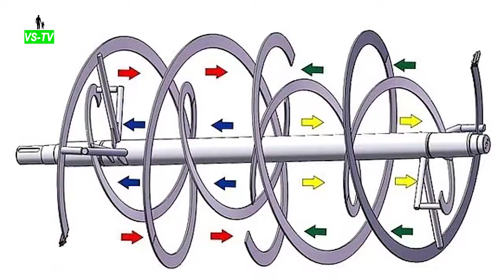Кормосмеситель горизонтальный // смеситель шнековый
Лента в виде Шнека – рабочий орган кормосмесителя горизонтального. Такой шнековый смеситель позволяет за 3 – 5 минут получать качественно перемешанное сырье с однородностью не менее 95%. При этом в процессе смешивания смесь не разделяется по фракциям. А изготавливать ее можно из сыпучих, влажных и жидких компонентов. Смеситель можно укомплектовать форсунками для смачивания корма.

Для удобной навигации воспользуйтесь этим меню:
Внешний вид шнековой ленты для кормосмесителя.
Сварка элементов шнековой ленты смесителя комбикорма.
Схематическое строение спирали шнековой.
Смеситель кормов в действии – тестовый запуск (материал зерно).
Фотографии ленты в виде шнека.

Сегодняшний сюжет посвящен кормосмесителям, в частности его рабочему органу - ленте в виде шнека. Здесь представлена спираль для горизонтального смесителя комбикорма, которая на самом деле представляет собой 2ве спирали разного диаметра вращающиеся в противоположных направлениях.

Такая лента в виде шнека предназначена для кормосмесителя объемом 200 л. Привод в нем будет осуществлен через мотор-редуктор на 1,5 кВт для сети 380 В.

Кормосмесители продаются по всей территории Украины. Доставка осуществляется удобным для Вас способом: самовывоз, доставка курьером, Укрпочтой или почтовыми службами Нова почта, Интайм, Деливери.
На шнековый смеситель предоставляется гарантия 1 год.